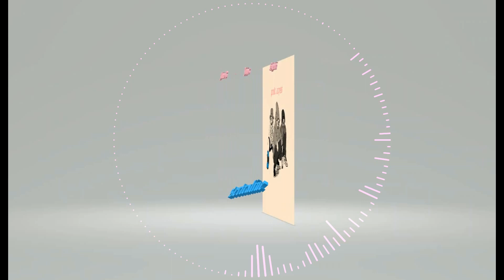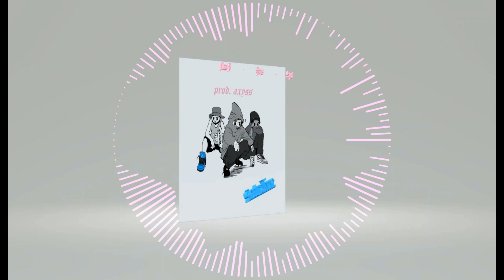sertraline -BURBERRYKODA & shebi ft flow b (prod. axyss)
m22 records $hile
igual quedó piola
prod by @axisla22
art by @wevitox